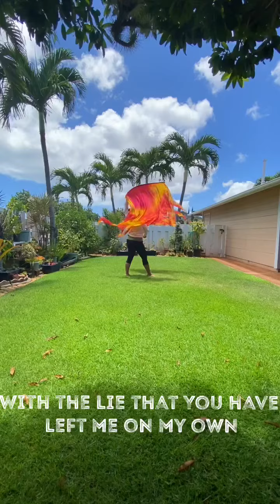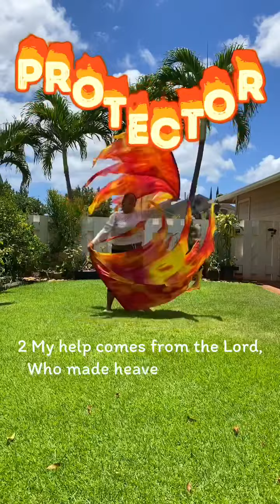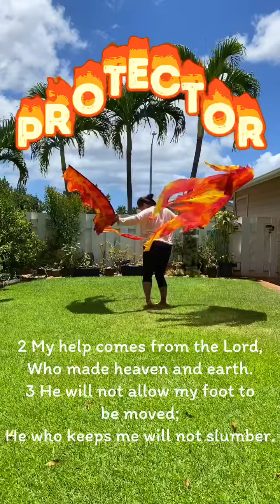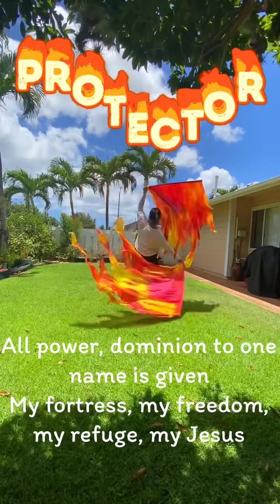PROTECTOR BY KIM WALKER SMITH FLAG WORSHIP